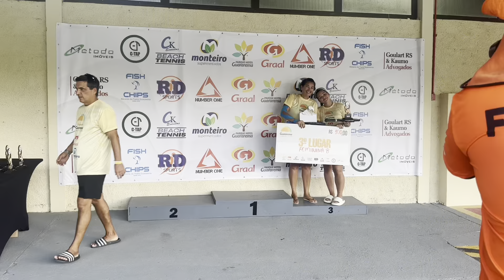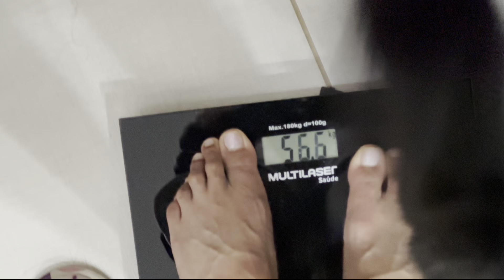Vlog: Problemas de autoestima/ Perdi tudo no beach tennis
Tem dia que é noite. Esse final de semana as coisas não saíram como eu gostaria